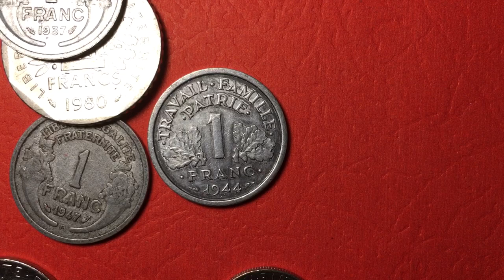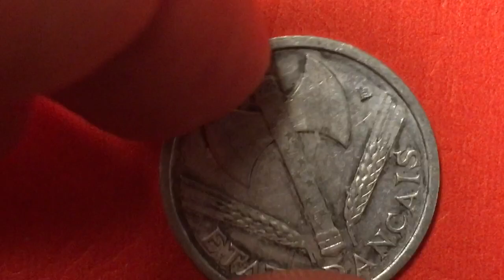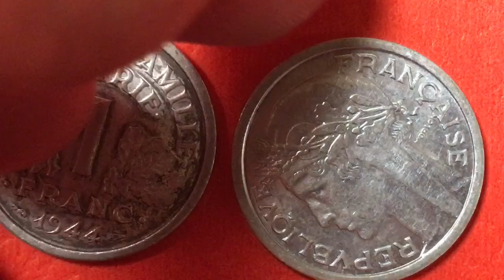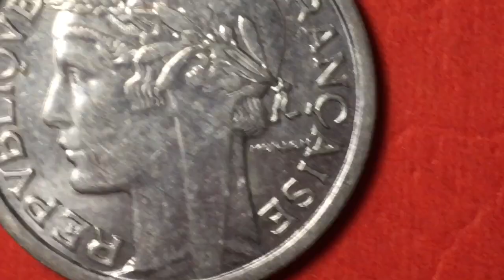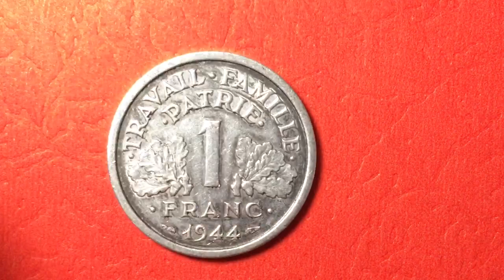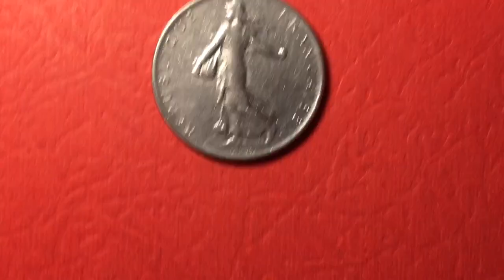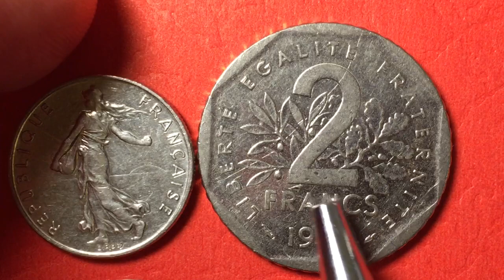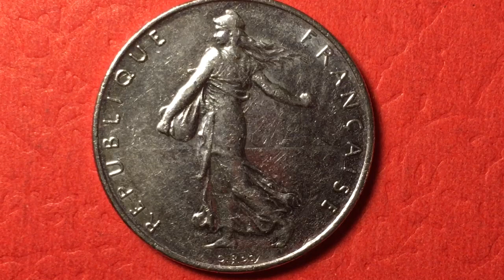Rare France 1 Franc Coin Value 1940’s to 1990’s Vichy to Euro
Country France
Type Common coin
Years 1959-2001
Value 1 Franc (1 FRF)
Metal Nickel
Shape Round
Orientation Coin alignment ↑↓
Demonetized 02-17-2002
References KM# 925.1, Gad# 474, F# 226, Schön# 233
Obverse
The Sower, designed by Oscar Roty in 1900: a national emblem of the French Republic

Lettering:
REPUBLIQUE FRANÇAISE
O. Roty

Translation: Republic of France

Engraver: Louis-Oscar Roty

Reverse
Underneath the facial value, an olive branch is surrounded with the French motto: "LIBERTE - EGALITE - FRATERNITE"

Lettering:
LIBERTE·EGALITE·FRATERNITE
1
FRANC
1999

Translation:
Liberty · Equality · Fraternity
1 Franc
1999

Engraver: Louis-Oscar Roty

Edge
Reeded
Country France
Type Common coin
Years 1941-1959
Value 1 Franc (1)
Metal Aluminium
Shape Round
Orientation Coin alignment ↑↓
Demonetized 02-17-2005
References KM# 885a, Gad# 473, F# 221
Obverse
Wreathed female head facing left, lettering around edge both sides, engraver's name behind head

Lettering:
REPUBLIQUE FRANÇAISE
MORLON

Engraver: Pierre-Alexandre Morlon

Reverse
A cornucopia on each side, lettering at top, value in middle with date below. Privy mark to right of date
NOTE: If there is a B or C Mintmark it is in the gap between the two, below date.

Lettering:
LIBERTE-EGALITE
FRATERNITE
1
FRANC
1947

Engraver: Pierre-Alexandre Morlon

Edge
Smooth
Country France
Type Common coin
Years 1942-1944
Metal Aluminium
Shape Round
Orientation Coin alignment ↑↓
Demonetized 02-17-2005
References KM# 902, Gad# 471, F# 223
Obverse
Double bit axe, grain sprigs flank.
NOTE: Mintmark (if any) to right of axe head

Lettering:
S PACIS
LB
PETAIN
ETAT FRANÇAIS

Engraver: Lucien Georges Bazor

Reverse
Denomination above date, oak leaves flank

Lettering:
TRAVAIL·FAMILLE·
·PATRIE·
1
·FRANC·
1943

Edge
Smooth